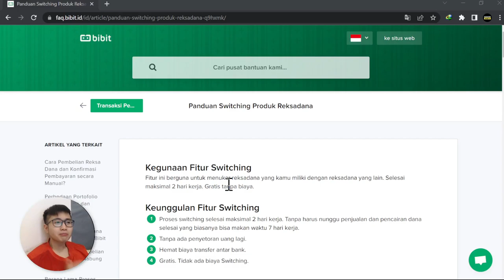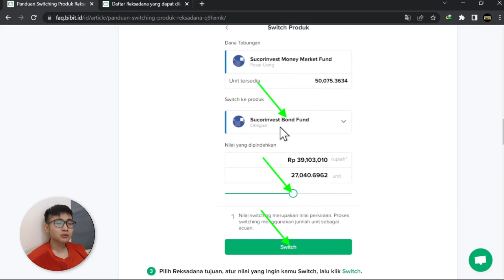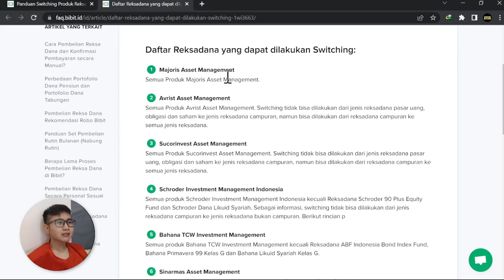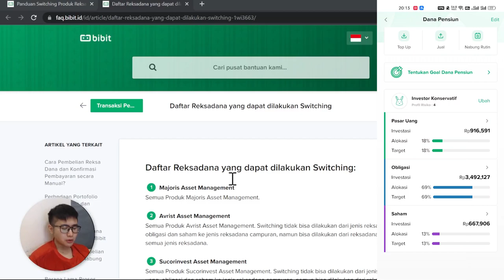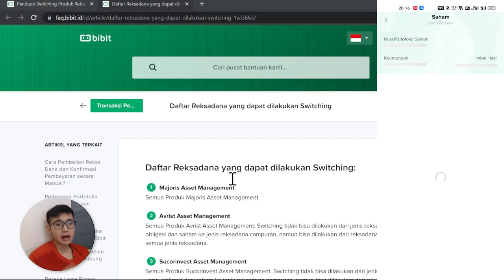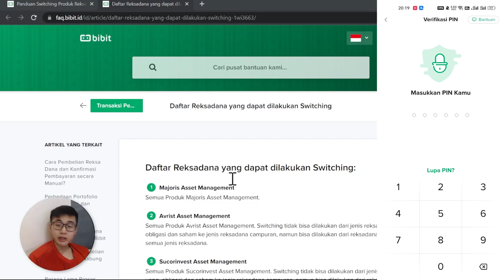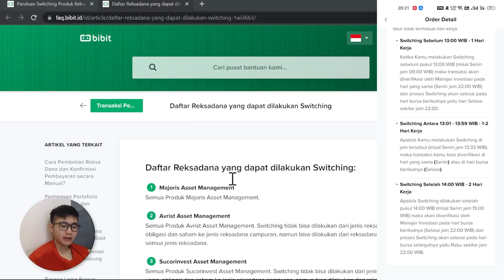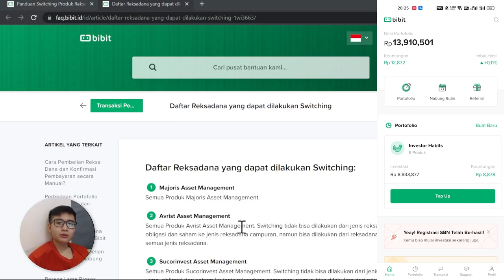Switching Reksadana Bibit | Cara Mudah Pindah Reksadana di Bibit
BIBIT Apa itu switching Bibit? Fitur switching Bibit buat apa? Bagaimana cara melakukan switching reksadana Bibit? Mengapa aku melakukan Switching Bibit? Apa syarat untuk melakukan switching di Bibit? Berapa lama proses switching di Bibit? Berapa biaya admin Switching Bibit? Saksikan video ini untuk tutorial cara melakukan switching reksadana di Bibit! Mampir ke playlist-playlist di Channel Investor Habits untuk review berbagai platform keuangan dan investasi! 😁🙏

🎫 Referal
Bibit: habits (Kamu dapat bonus 25k)
Ajaib: dani132 (Kamu dapat bonus saham)
Asetku: TDM9F
Uangme: 6999 (Kamu dapat bonus 5k)
Easycash: PKWq4UO
Koinworks: a95017 (Kamu dapat bonus 150k koin)
Tokocrypto: 4471495E (Kamu dapat 10% trading commission)
Pluang: DANI721737
Rupiah Cepat: RWKGST
Modal Rakyat: DANI714140
Amartha: DAN152245
Neobank: 6JH6M2
Bank Jago: DAN3D35B

💸 Investasi
(Sharing mengenai personal finance oleh Daniel Lianto)

[Tags]
reksadana
bibit
reksadana bibit
bibit reksa
bibit reksadana pemula
bibit reksadana syariah
switching bibit
cara switching di bibit
cara switching bibit
switching reksadana bibit
switching produk bibit
pindah reksadana bibit
bibit switch produk
bibit switching
fitur bibit